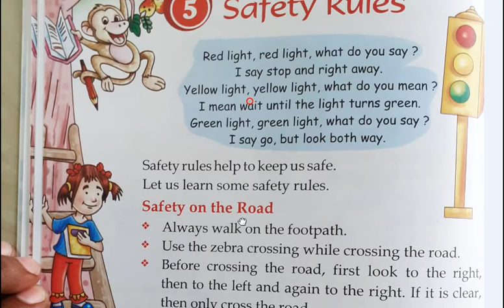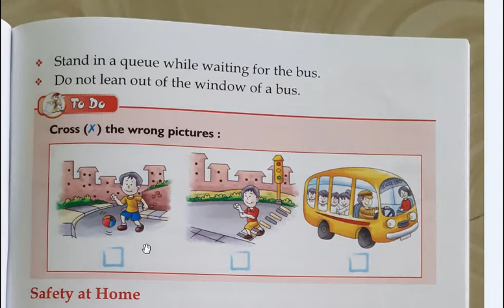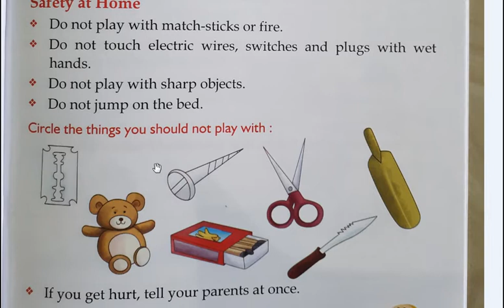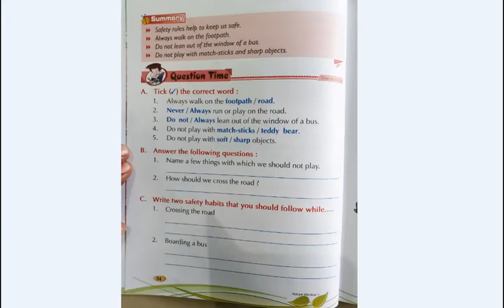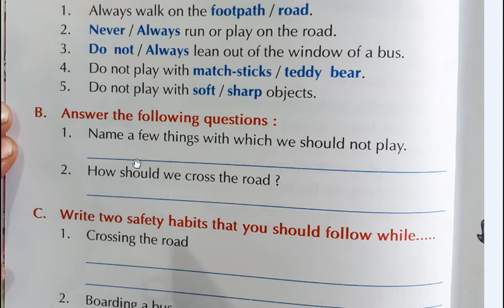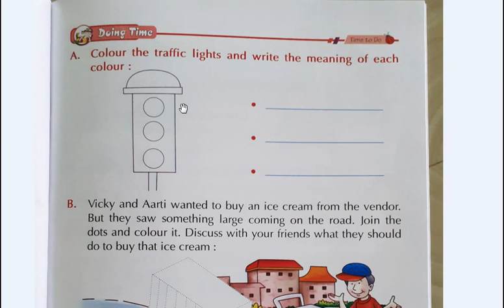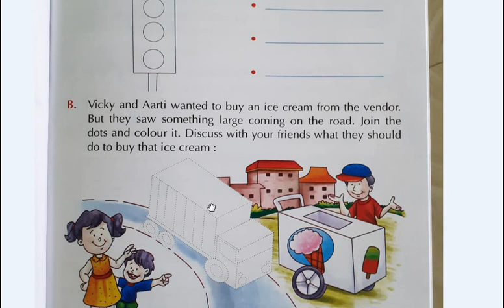Class 1 EVS Ch-5 Completed